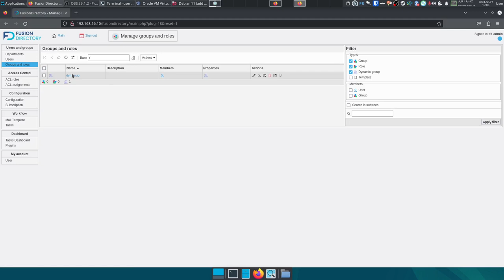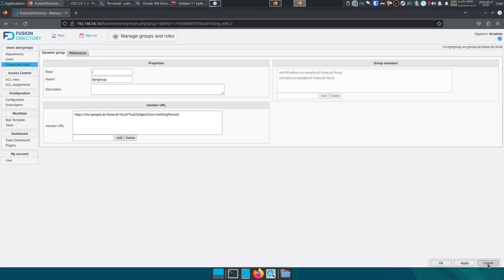FusionDirectory Capsule 11 Les groupes dynamiques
Découvrez comme FusionDirectory facilite la gestion des groupes dynamiques OpenLDAP